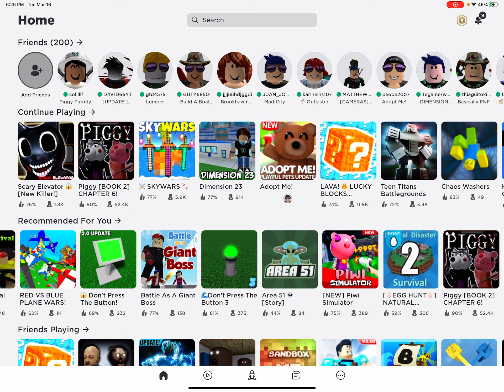Super identity of me